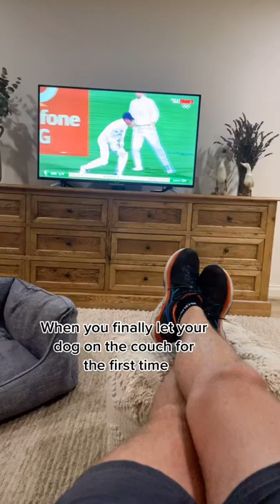Golden Retriever doggy watching IPL Cricket !!